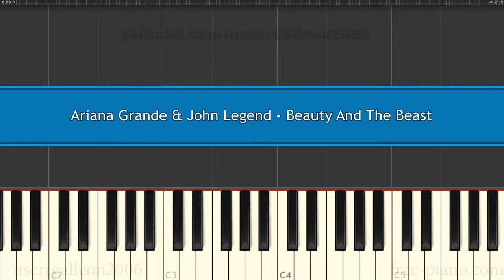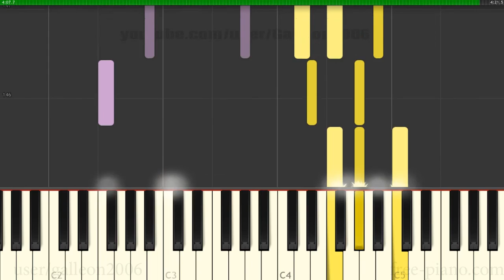Ariana Grande & John Legend - Beauty and the Beast - Piano Tutorial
How to Play Ariana Grande &amp; John Legend - Beauty and the Beast - Piano Tutorial

How to get the free MIDI for this arrangement?